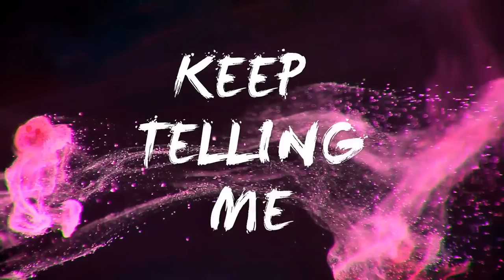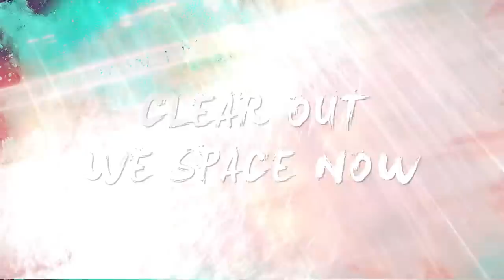Kerwin Du Bois - Arrogant (Lyric Video) "2016 Soca" (Trinidad)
Additional Production by Talib Robinson & Teddyson John
Background Vocals Sherisse Collymore
Composers/Writers Kerwin Du Bois/Kasey Phillips
Additional Writing by Full Blown Entertainment
ISRC QMR6Z1500022
Publishers Copyright Control(COTT)//Precision Global Publishing (c/o FOX FUSE LLC) (BMI)
Label KNS Studios

Song Artwork by Royalty Club
Lyric Video created by Untitled51 & Metropolis Media House

We know exactly what you say about us. And you know what? Yes we are.

Especially when it involves creating major waves in Soca.

But can you blame us? Given the history between Precision Productions and Kerwin Du Bois, we are betting instead that you will clique up, and help us turn the whole genre on its tail with this new release.

Building on the rampant success and natural camaraderie between the two camps, Kerwin and the Precision team are crashing limitations and surging forward with a fresh sound, which is as remarkably different as it is intensely appealing.

Even though initially in the song it seems as though the Groovy Soca Monarch is getting far too big for his britches, as you listen on, his craftily developed lyrics share a sentiment any Carnival lover can easily see eye to eye with.

That connected feeling, elevated by the overwhelming emotion that floods our souls and pours out during this season to shape this festival into a radiant gem whose shine we eagerly crave.

A sensation expertly echoed in the music production, which was a joint effort by Precision and Du Bois.

Beyond question this track is destined to churn things up from feting grounds straight to the asphalt carpet.

Just remember though, when you get swept away in its swirling currents, lost in its harmonious eddies, that you were forewarned and therefore forearmed to either move out the way…or of course get on ARROGANT! Share your feedback; Like/Dislike, Comment + Share!!